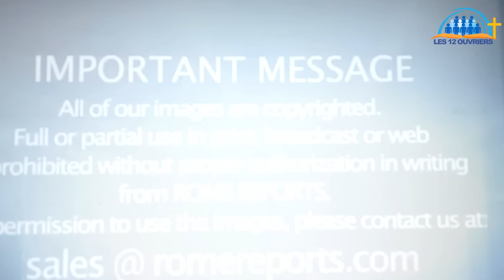ISHYANO RYAGUYE I VATIKANI PAPA FRANCIS ABATINGANYI BAMBAYE UBUSA BAMUBYINIYE IMBERE ISI IRUMIRWA